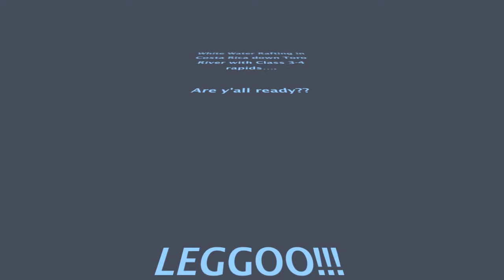Toro River White Water Rapids - Costa Rica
Beautiful sites with 170 degree wide angle lens = Pure win in my book.

Watch in 720p, you'll appreciate the video more :)